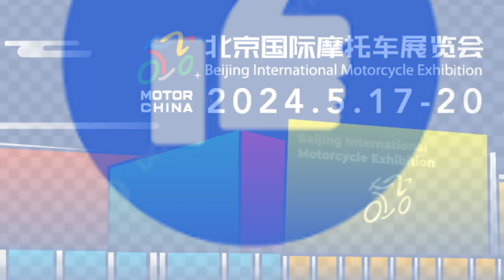Não seja tímida JTZ traga a ZONTES 500T, é só uma opinião, moto de maior valor agregado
Motos & Marcas está mostrando o vídeo e sugerindo a importação e comercialização do modelo ZONTES 500T, motor de 500 CC de 4 tempos 1 cilindro com refrigeração líquidas, potência e torque não declarados, luzes em LED/DRL, painel TFT colorido com APP para celular, banco inteiriço, rodas raiadas, suspensão dianteira invertida, traseira monochock, freios a discos duplos na frente com ABS/TCS, traseiro simples com ABS/TCS,